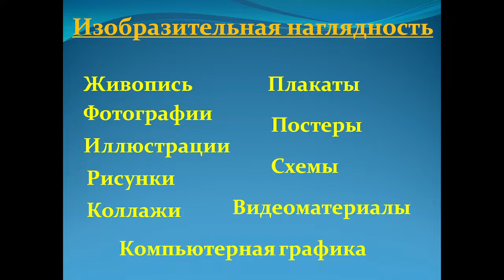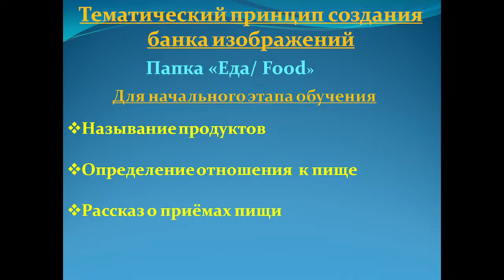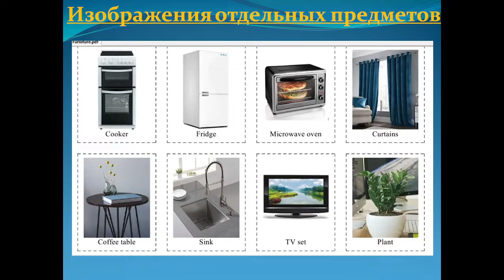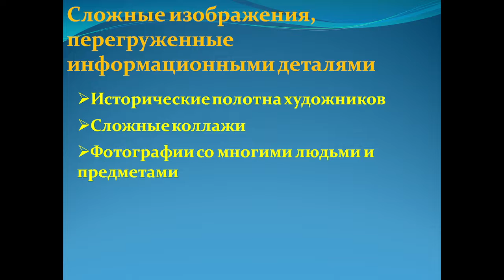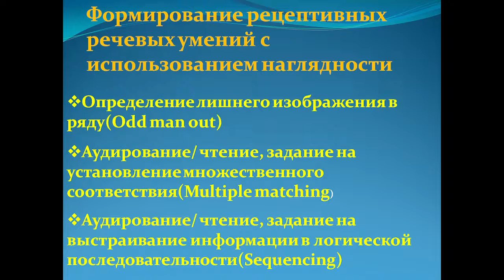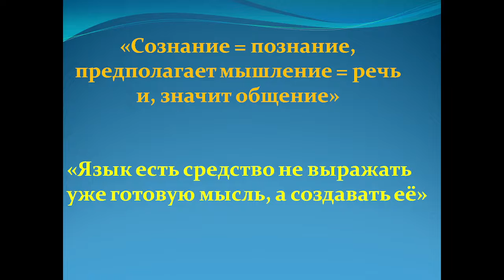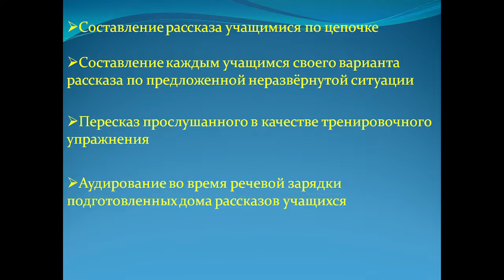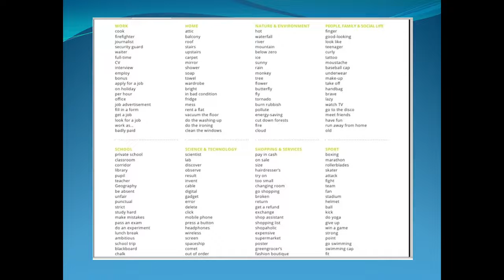Станбекова Н.Б. _ Доклад _ Развитие разговорной речи и письма на уроках с помощью Flashcards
Доклад _ Формирование условий для создания практики разговорной речи и письма на уроках английского языка через приёмы использования Изобразительной наглядности (Flashcards)